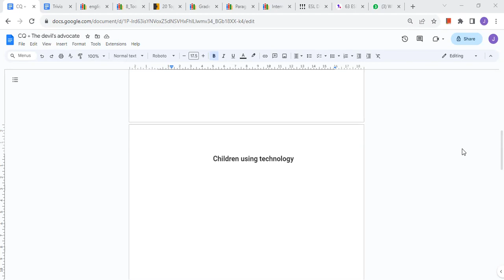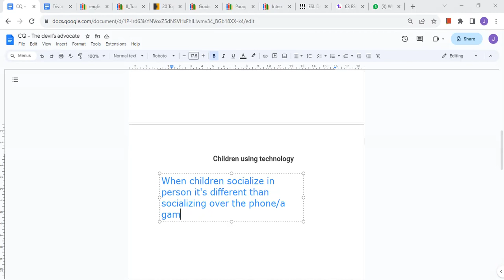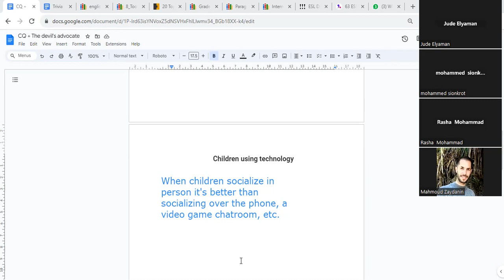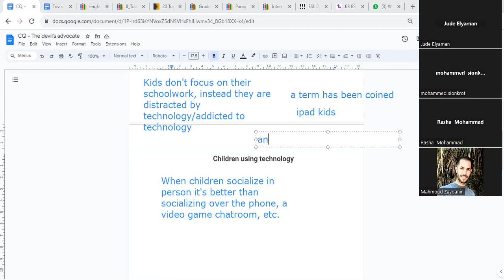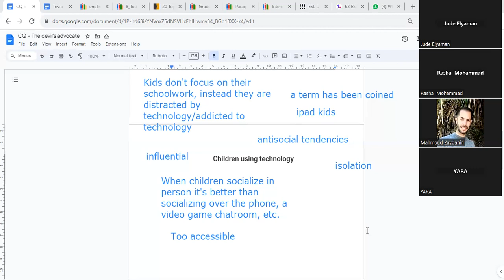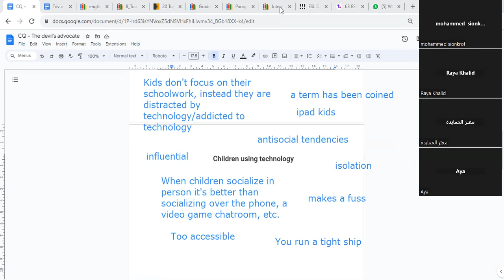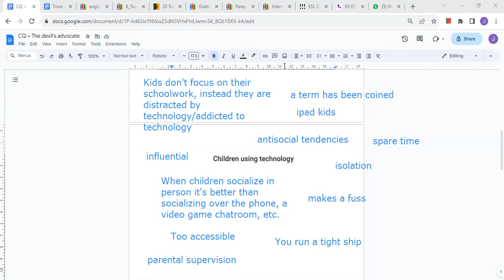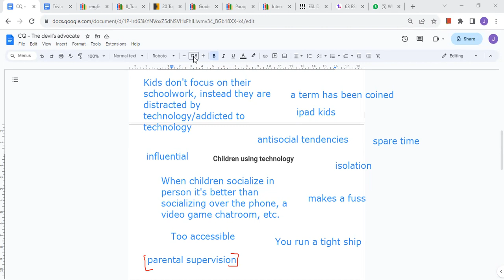Lecture #11 part one (5-7 pm)